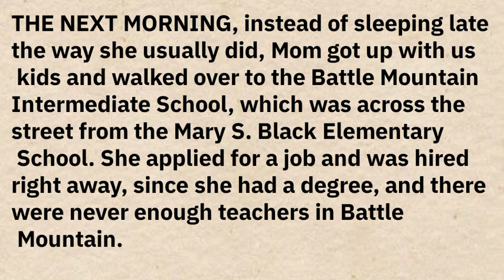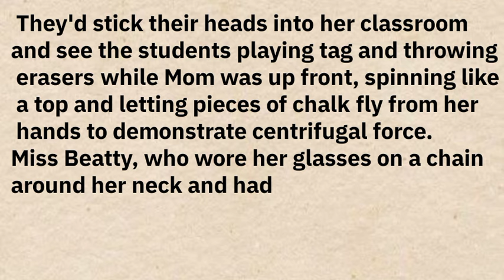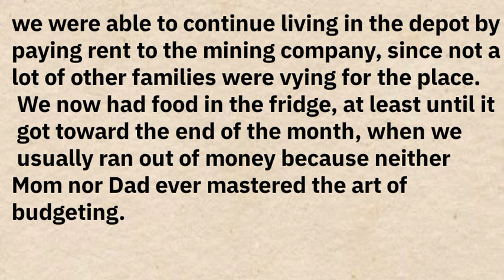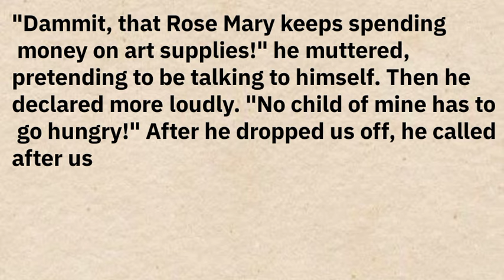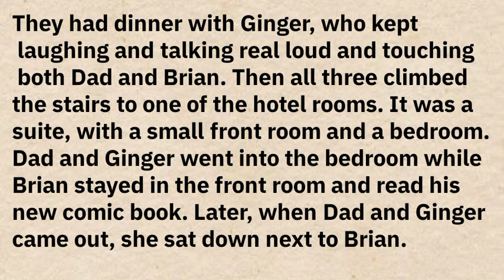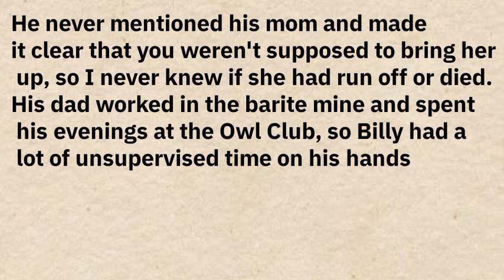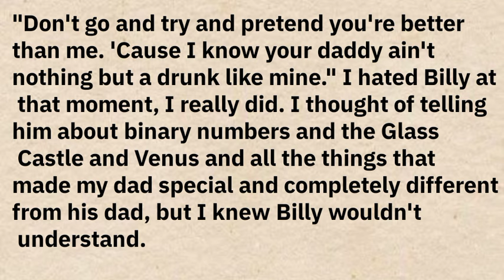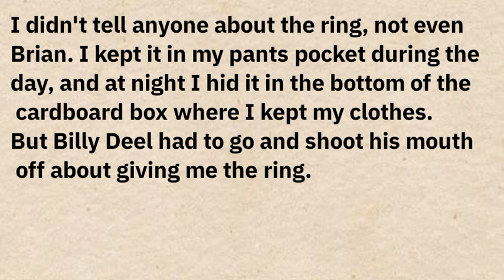Learn English through story 🌟 Level 5|Graded Readers| Interesting Story| Improve Your English